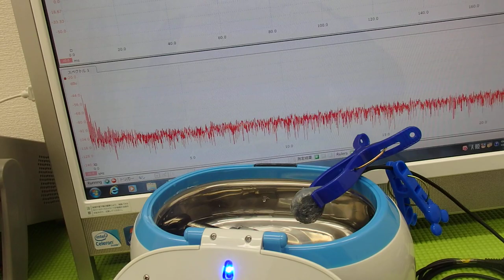オリジナル超音波プローブの「発振・制御」実験 Ultrasonic experiment （超音波システム研究所 ultrasonic-labo）